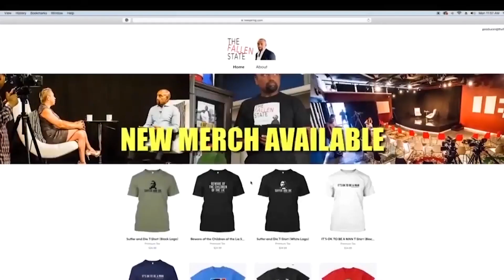THE HOT SEAT with Graham Elwood!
In this installment of The Fallen State TV's segment, THE HOT SEAT, Jesse quizzes comedian Graham Elwood.

ALT. MEDIA